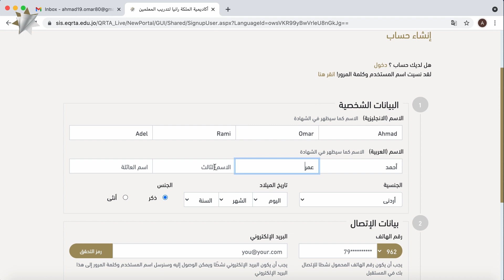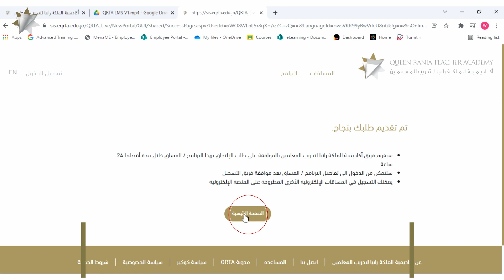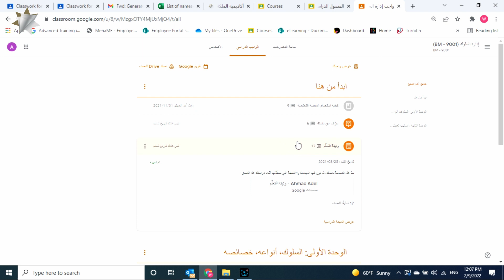كيفية التسجيل في مساق "إدارة السلوك"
تعرفوا إلى كيفية التسجيل في مساق " إدارة_السلوك" باتباعكم للخطوات المدرجة في الفيديو 🎥